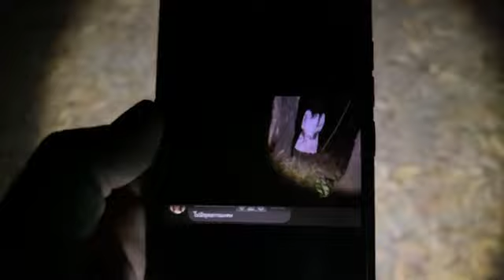Eงามไส้ EP 67 เขาบอกชุดขาวเต็มไปหมด ไฟแดงๆคืออะไร